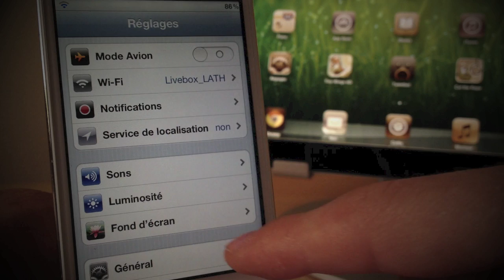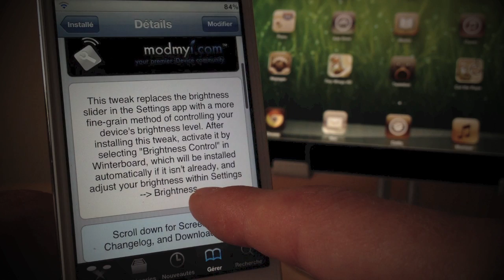BrightnessControl - Modifier la luminosité avec un pourcentage %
Voici comment avoir la possibilité de modifier la luminosité de son iDevice en utilisant non plus une barre ajustable, mais des pourcentages (par paliers de 5%).

Nom: BrightnessControl
Prix: Gratuit
Source: ModMyi